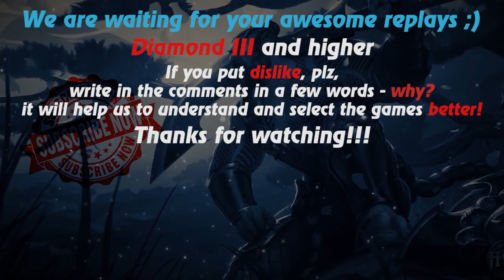HoN replays - Succubus - 🇵🇪 PollitoPro Diamond I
Watch a new hon replays by Replays HoN team about Succubus and her team, who win the match quickly, efficiently and beautifully

Game: heroes of newerth, hon
Version: 4.7.4
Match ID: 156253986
Music: RADIO TAPOK - Sweet Dreams (Marilyn Manson cover)